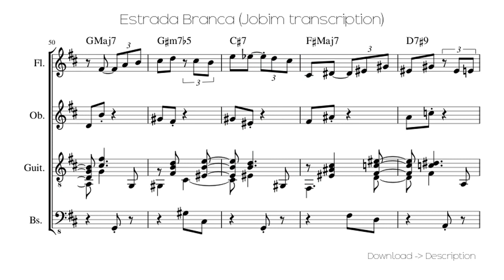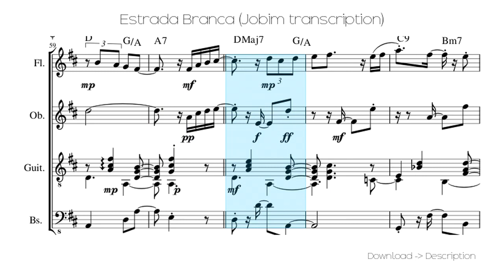🎶 Estrada Branca (Jobim Transcription) 🎸🎸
Sheet for song: 🎶 Estrada Branca (Jobim Transcription) 🎸🎸